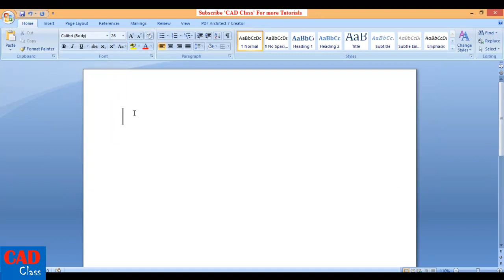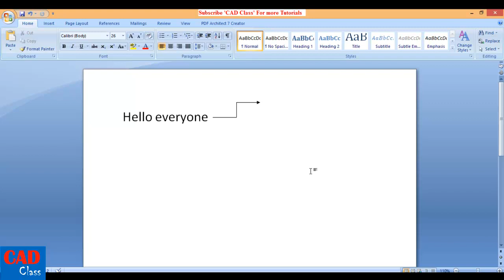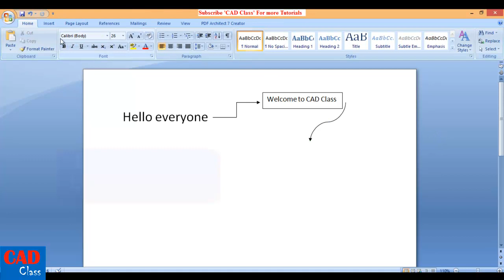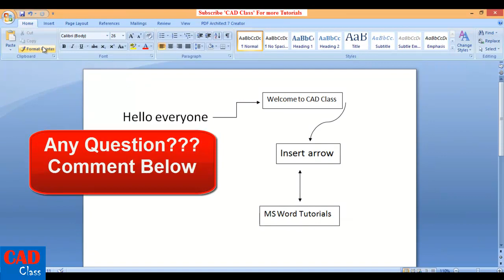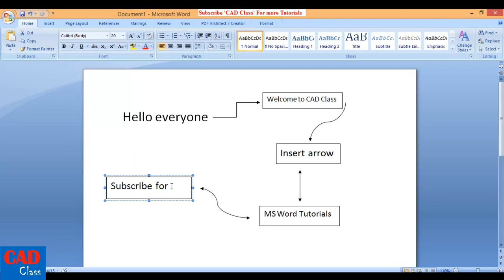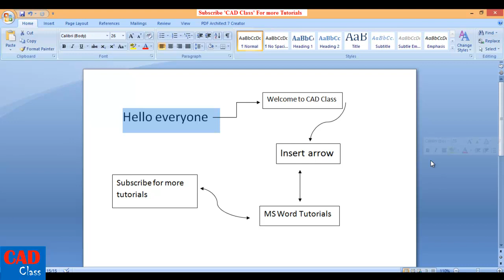How to insert ARROWS in MS Word ? ( FlowChart /Diagram)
How to insert ARROWS in MS Word ?

AutoCAD and Sketchup Video Tutorials